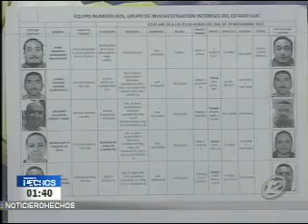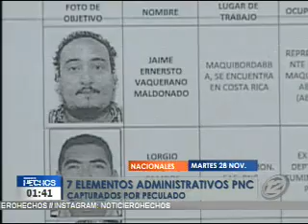Director PNC se refirió a la detención de empleados administrativos